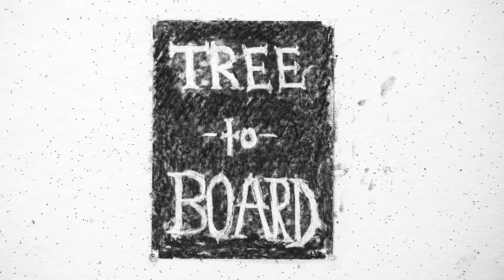The Art of Sustainable Surfing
Sustainability-focused sculptor, surfer, and filmmaker Torsten Brinkema ‘22 handcrafted a wooden surfboard for his independent study, documenting the process in a short film that’s been selected by the Maine Outdoor Film Festival. and watch his full short film

Follow ColbyCollege​